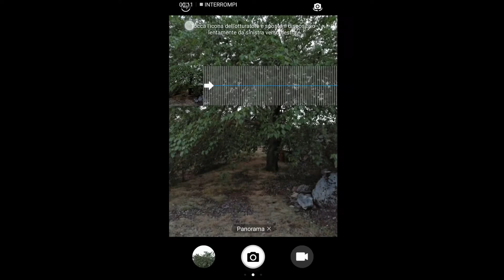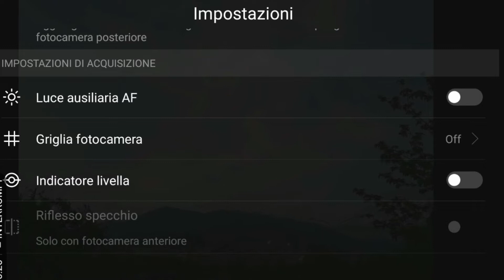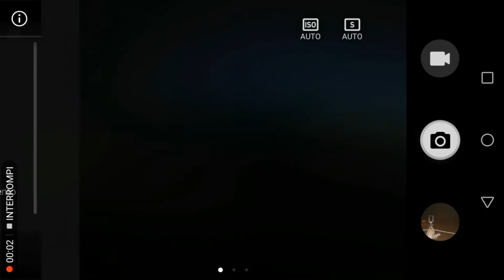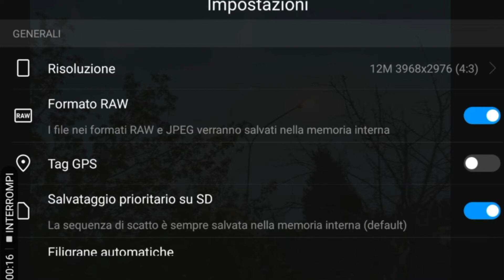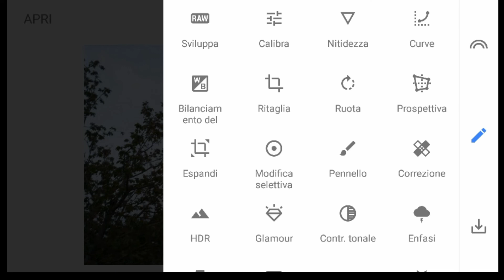5 trucchi per la fotocamera degli smartphone Huawei e Honor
Le fotocamera degli smartphone Huawei/Honor nascondono funzioni avanzate per migliorare tantissimo le tue fotografie 📷

📌 Quello che vedrai nel video:
00:00 Intro
00:16 Panorama verticale
00:47 Attivare la livella
01:14 Il tracking oggetto
01:40 Fare bellissime foto notturne
03:14 Come scattare in Raw